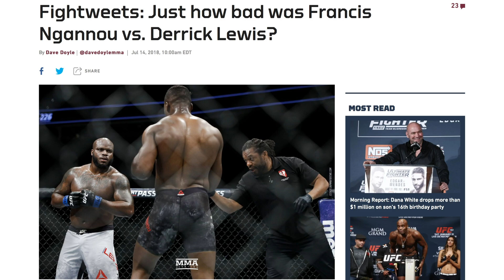Go For The Knockout 🥊 (WHW #11)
What’s going on everybody, back with another Wealth Hack Wednesday!

I just wrapped up another boxing class.  This has become my jam this summer, just hitting that heavy bag.🥊   I started thinking about the most recent UFC fight that I watched, and no I am not talking about the Cormier upset.  We are talking about the Lewis/Ngannou fight which has been called on of the worst, if not the worst heavyweight fights in MMA history.  I mean I almost fell asleep during this fight. I think there were the least amount of strikes in UFC history!

So what does all of this have to do with building Wealth?  When I think about wealth building, and what it takes to build wealth - some way somehow in your journey to building wealth - you have to take a risk.  You have to take a shot.

If you don’t - you will never get the knockout.  You have to go for the knockout, you have to take risks.  🥊🥊 When I think about my wealth building journey, whether that was a risk in starting a new business or taking a risk in starting an online business, or a partnership.

There were different risks in my life where I had to take a shot.

Did all of those shots end in a knockout? 🤔  Absolutely not.

Did some of those risks end in my taking a huge right hook from the other guy? Yeah I definitely got knocked down more times than I can count.

But I always got up. I always moved forward onto the next thing. 🙌

If you are truly serious about building wealth and achieving financial freedom, how many risks have you taken?

How many times have you gone for the knockout?  Or are you just playing it safe and going for the little jabs here and there?

Guess what the little jabs may do a little something, but they are not going to get you where you want to be.

When was the last time that you took a risk that put you outside of your comfort zone?  When you couldn’t safely predict what the outcome would be? 🤔

I can’t count how many times I’ve taken a risk where I didn’t know how it was going to end up. Thankfully, many of those have worked out and the ones that didn't, they did not ruin me.

So when is the last time you went for the knockout punch?  🥊 I want to hear it.  Share it with my community, share it with the channel. ✌️

Pick up my best selling book, Soldier of Finance, here: